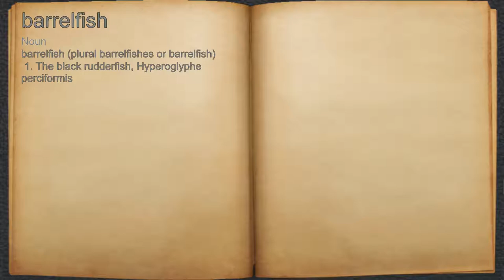What does barrelfish mean?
A spoken definition of barrelfish.

Intro Sound:
Typewriter - Tamskp